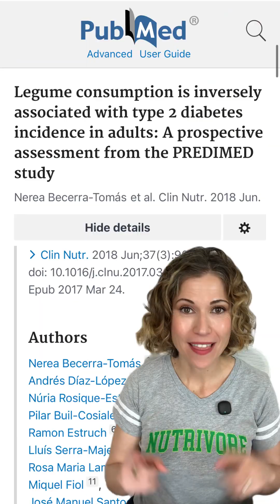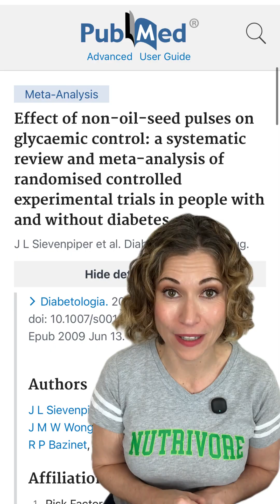Legumes and Type 2 Diabetes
In a 2008 analysis of the Shanghai Women’s Health Study, prospectively following almost 65,000 women, participants with the highest legume intake (an average of 65 g per day) had a 38% lower risk of developing diabetes compared to those eating very few legumes. A 2013 cross-sectional study of over 150,000 adults likewise found that among women, daily or weekly consumption of legumes was associated with a 29 to 34% lower risk of diabetes.

Similarly, a 2018 prospective study found that people in the top quartile of legume intake were 35% less likely to develop diabetes. When it came to individual legumes, consuming 6.6 g of lentils per day was associated with a 33% lower risk of diabetes, while 5 g of chickpeas daily was associated with a 32% lower risk!
And, a 2009 meta-analysis of 41 randomized controlled trials determined that dietary pulses significantly lower fasting blood glucose and insulin, and when combined with an overall high-fiber or low-glycemic diet, also help lower glycosylated blood proteins (including HbA1c levels).

It’s important to remember that health isn’t built on one food or one nutrient. Nutrivore is about food first, not supplements (though I may mention them in the context of a study) and it’s always smart to talk with your doctor before considering one. My goal is to share bite-size glimpses into the many positive benefits of a wide variety of foods, to help counter all the negative diet noise out there. Each video fits into that broader vision.